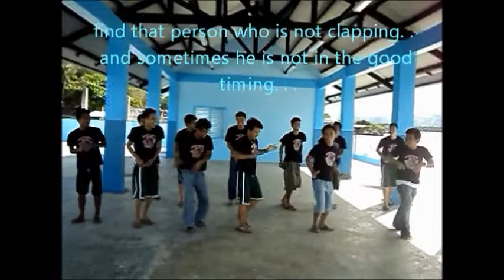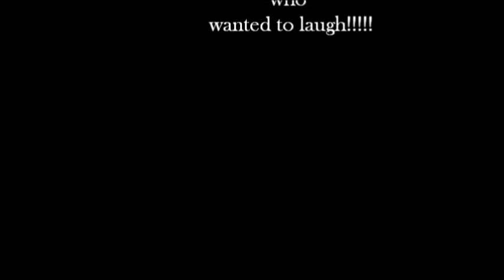waka waka by the devils.wmv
sorry guys if wrong spelling cause mga 12 nagwork ani or this nga video so i'm very sorry but this video is just for fun!